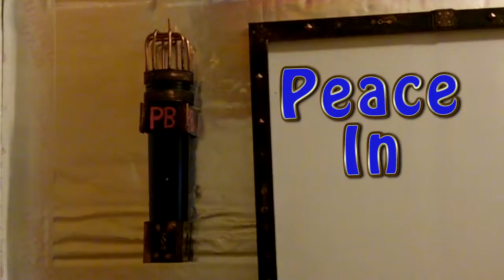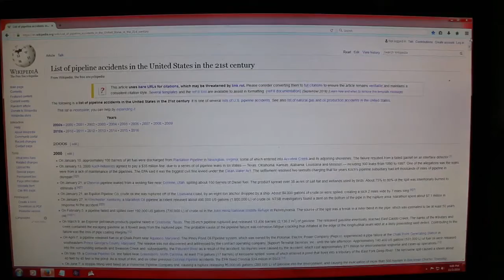Big Oil Goes Boom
1 dead, 5 injured in a gas pipeline explosion in the U.S.
Here is the list of pipeline accidents from Wikipedia:
Environmental groups are trying to stop new drilling for oil in the Norwegian Arctic: